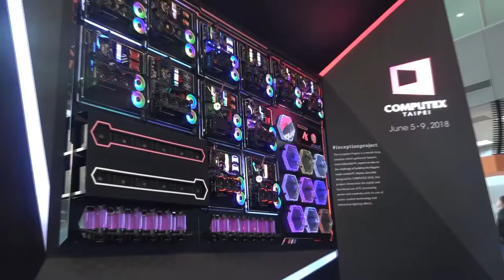COMPUTEX 2018 MANLI Booth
COMPUTEX 2018 MANLI 부스